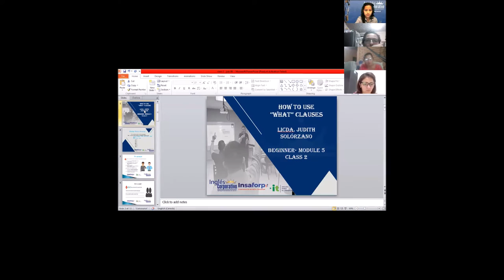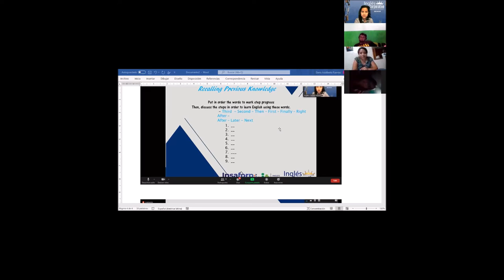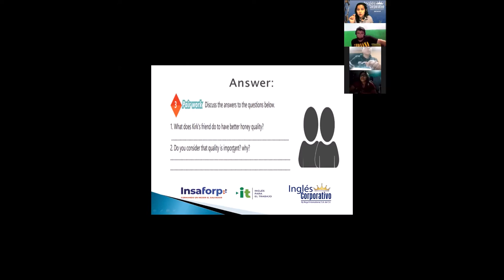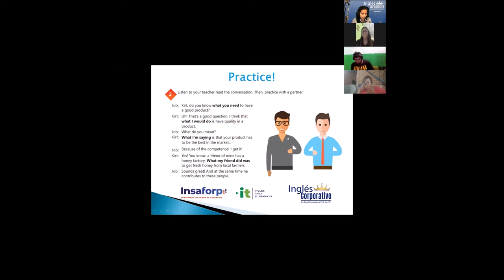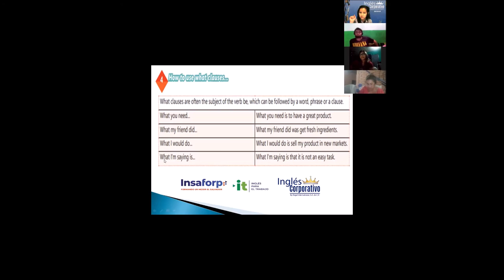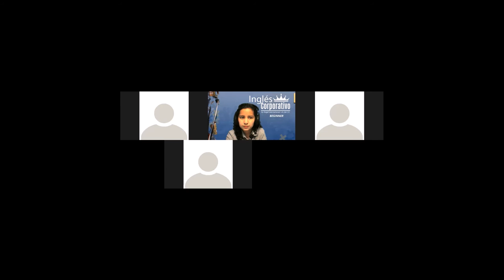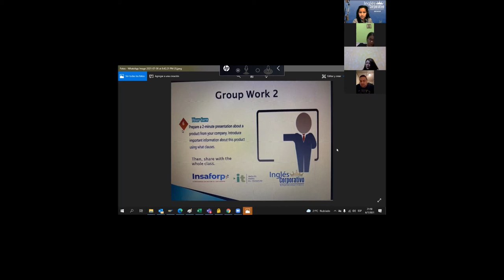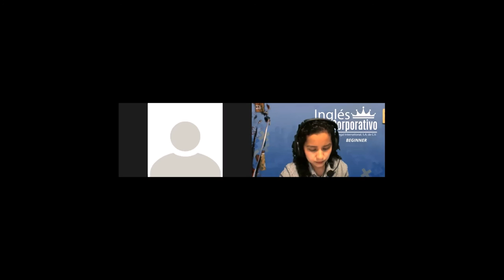Ingles Corporativo- Videoconferencia 2: how to use ''what''' clauses